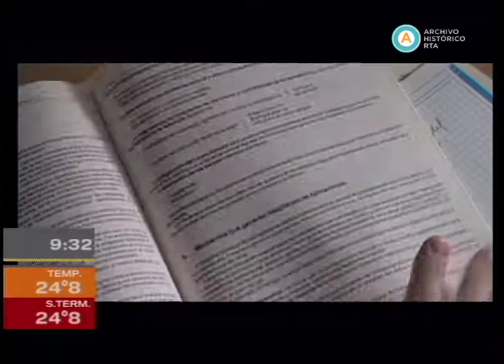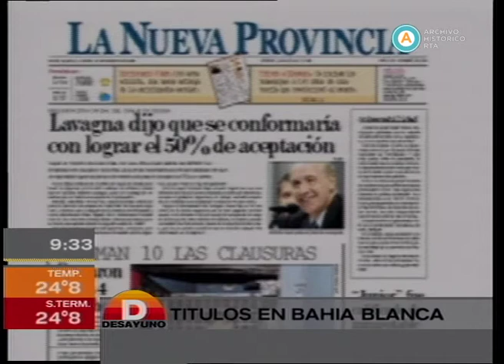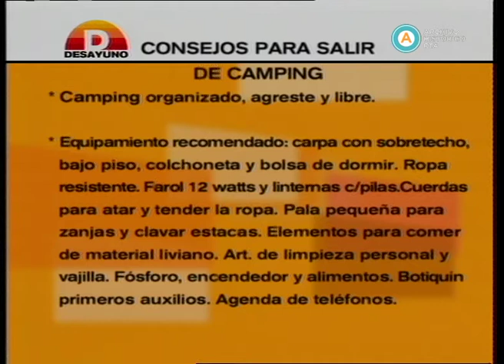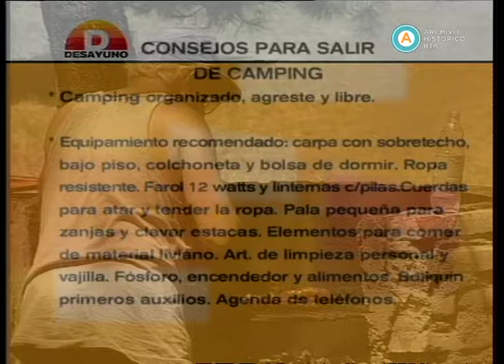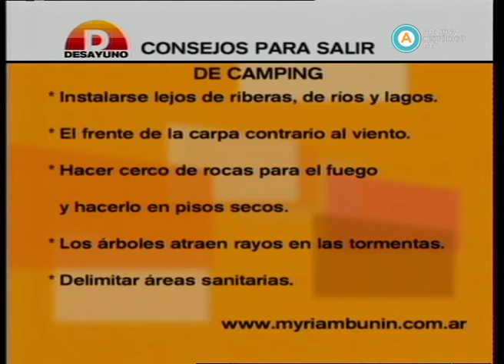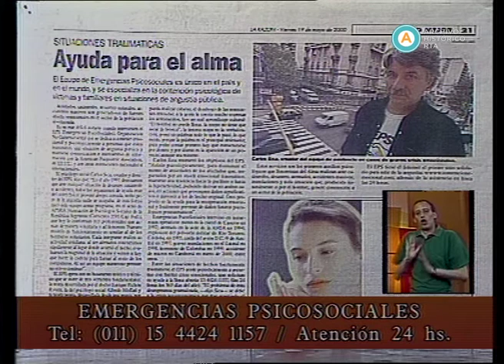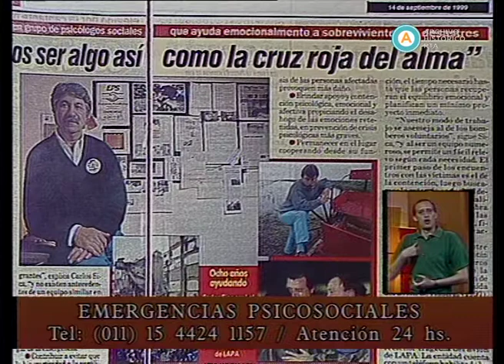AV-4309 Desayuno (incompleto) (parte II)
Claudio Stampalija (especialista en seguridad) reflexiona que la prevención es la mejor inversión para combatir el delito y la violencia. El doctor Ricardo Olmedo realiza una columna de salud dedicada a la alimentación y al cáncer de colon. Antonio Astorga comunica que su hijo fue trasplantado del corazón de manera exitosa en el hospital Garrahan. El humorista Héctor Decoud (el Chajá) desarrolla una rutina humorística. Víctor Hugo Morales recibe a Tabaré Vázquez. El presidente electo de Uruguay anuncia el lanzamiento de un Plan de emergencia social destinado a crear nuevas fuentes de trabajo y mejorar la salud y educación. Por otra parte, comenta que se reunirá con Néstor Kirchner para conversar sobre la política de Derechos Humanos y el afianzamiento del Mercosur. Desde el Sanatorio de la Trinidad, se informa el fallecimiento de Mariana Silotta, novia de Patricio Fontanet y víctima de la Tragedia de Cromanón. En el micro solidario, Alicia Cytrynblum entrevista a Carlos Sica para conversar sobre las emergencias psicosociales.